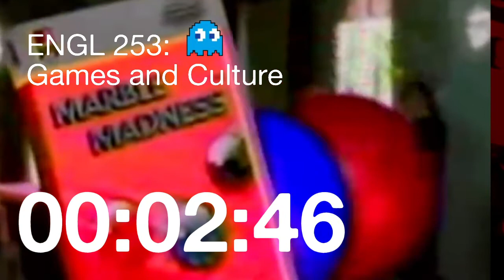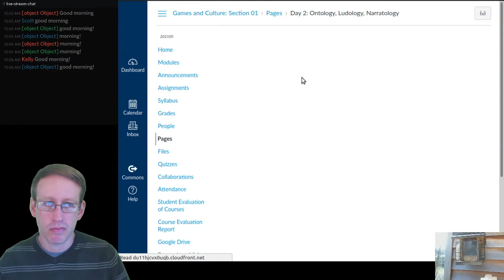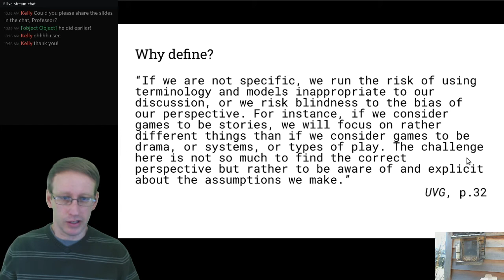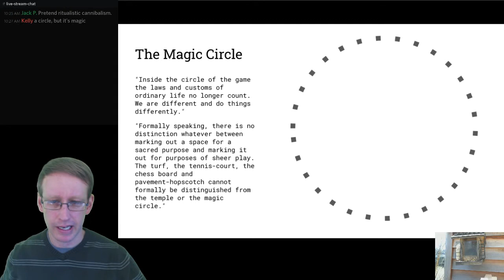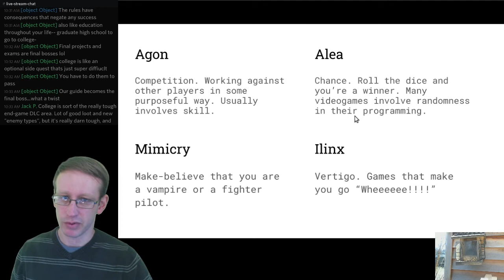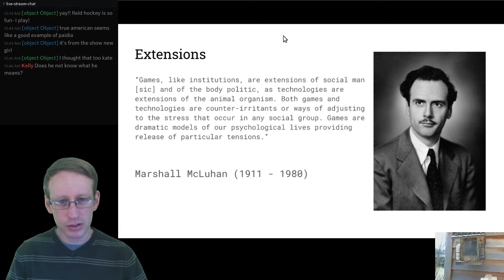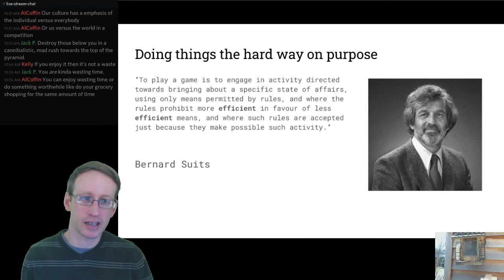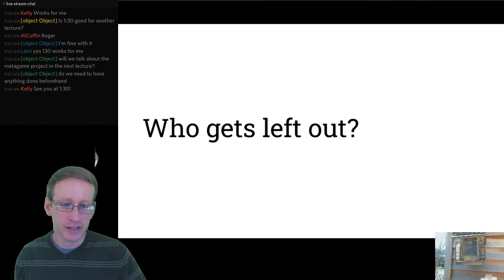"Games and Play" (Games and Culture, 1/19/21)